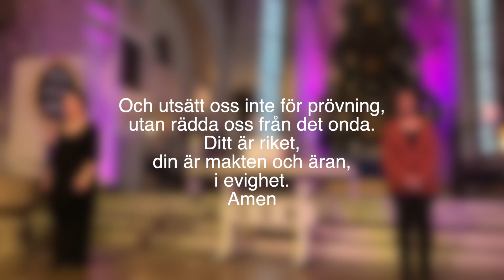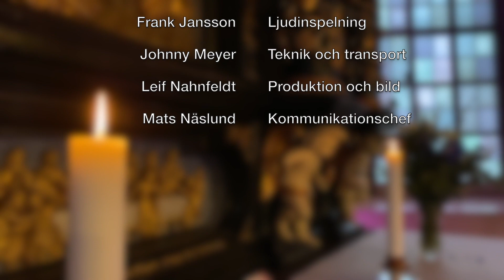Gudstjänst tredje söndagen i fastan 2021